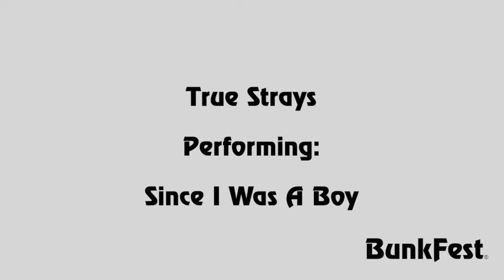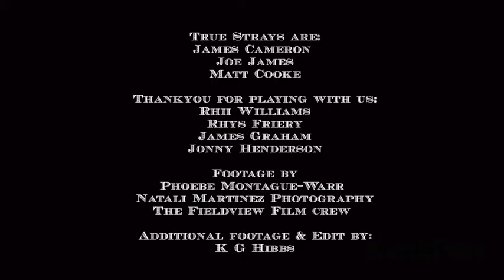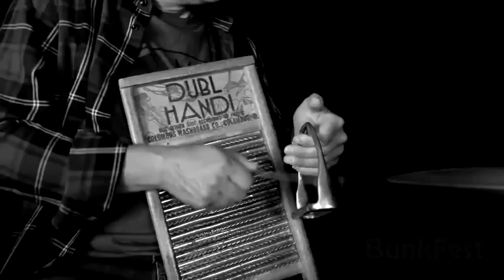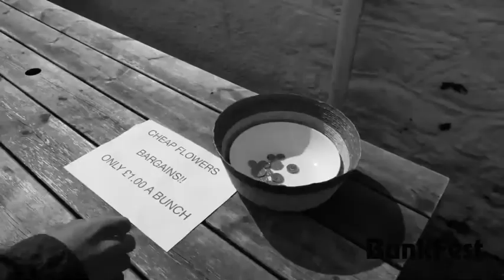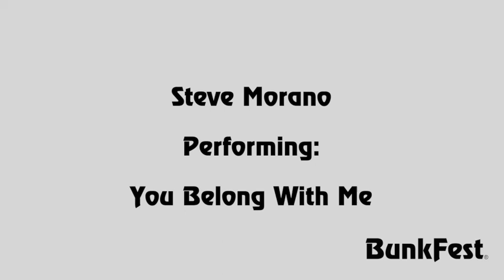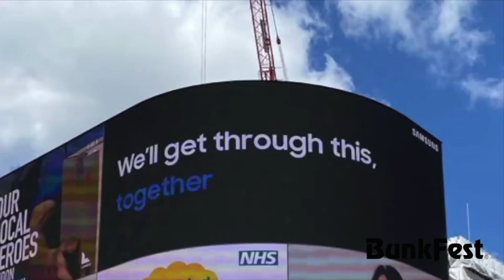A compilation of Bunkfest favourites for JACKfest 2020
With Wallingford's Bunkfest sadly cancelled this year due to the coronavirus, a bunch of insanely talented folks got together in lockdown to put this compilation together for JACKfm's virtual festival. Sit in awe of the absolutely brilliant (and in no particular order) Geno Washington & the Ram Jam Band, Banter, RSVP Bhangra, Band of Hope, Steve Morano, Edward II, True Strays, Ma Bessie, Spirit of Lockdown.

See all these acts and more (and Trev & Rich, sorry about that) during the full 8 hours of the Facebook Live JACKfest